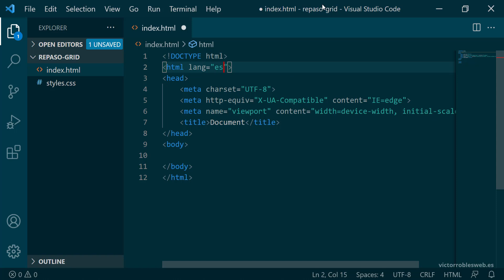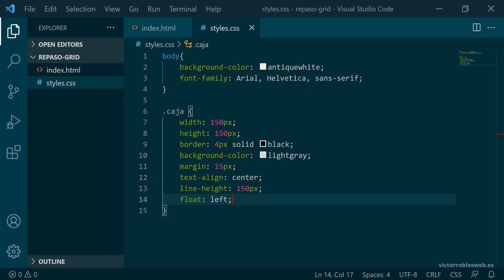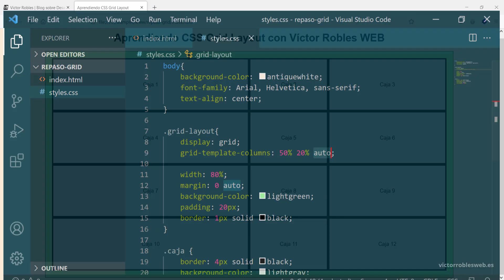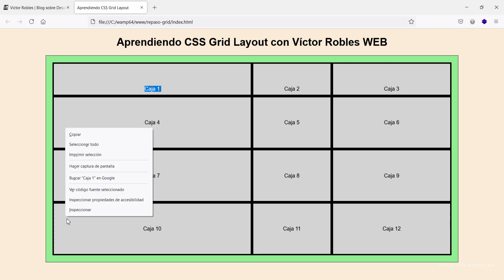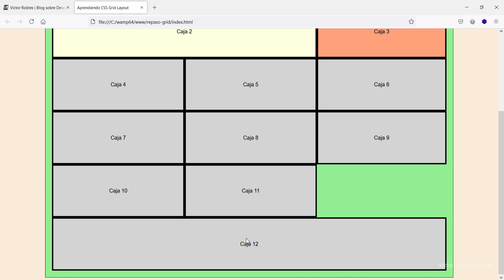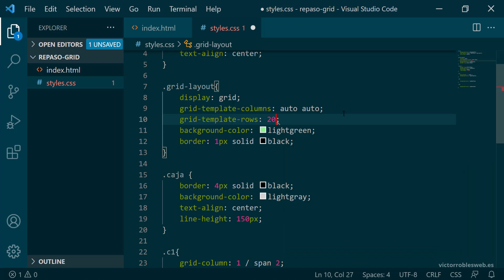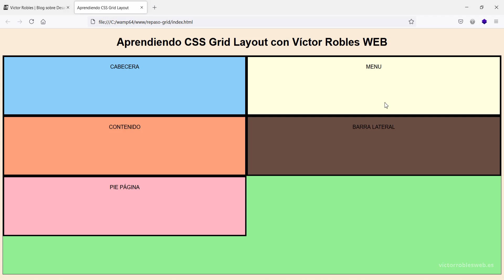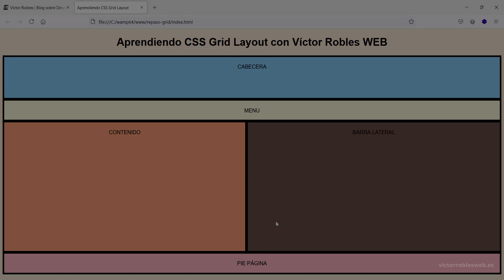Aprende CSS Grid Layout en 15 Minutos 📗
Aprende lo fundamental de la maquetación web con CSS Grid Layout. El lenguaje de hojas de estilo más usado, más estándar y más  demandado actualmente que nos permite dar estilos y forma a una web. Te enseñaré como usar Grid, la nueva forma revolucionaria de maquetar sitios web basada en una cuadricula altamente modificable y mucho más. Todo en 15 minutos, desde cero y paso a paso.